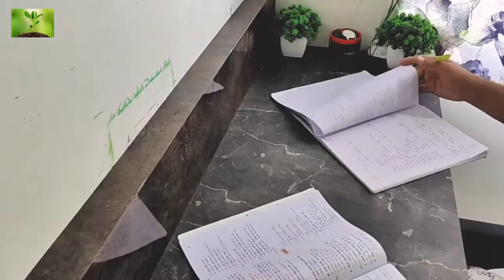Preparation Class 9th | Study Vlog | CBSC Class 9th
In This Video I have Showed My 1 Day Preparation For Exam